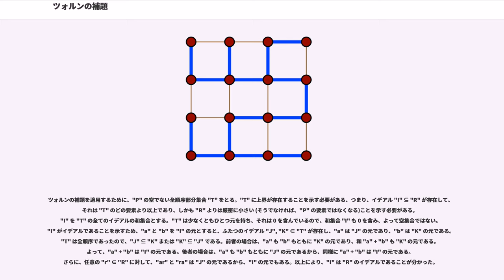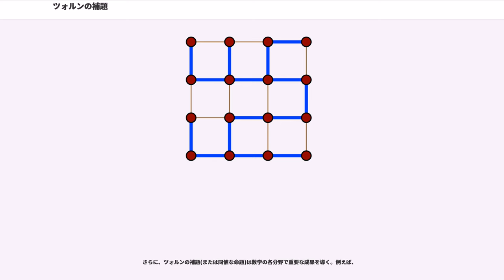ツォルンの補題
集合論においてツォルンの補題（ツォルンのほだい、）またはクラトフスキ・ツォルンの補題（クラトフスキ・ツォルンのほだい）とは次の定理をいう。

この定理は数学者マックス・ツォルンとカジミェシュ・クラトフスキに因む。

この補題で使われている用語の定義は以下のとおりである。集合 と順序関係 によって定まる半順序集合を とする。順序関係において、元 と が かつ であるとき、と表す。部分集合 が 全順序 であるとは、 の各元 と について、 または が必ず成り立つことを言う。 が に上界 を持つとは、 の元 がつねに を満たすことをいう。注意として、 は の元であればよく、 の元である必要はない。 の元 が 極大元 であるとは、 の元 で、 となるものは存在しないことをいう。

が空集合でないことを明言する必要はない。というのも、空集合は自明な鎖であり、上界を持つ必要がある。このことから が少なくともひとつの元を持つことが分かる。よって、以下の同値な定式化も可能である。

これらの違いは微妙なものであるが、ツォルンの補題を使った証明において上界を生成するある種の和集合を考えることがあり、その際に空な鎖は空集合の和集合になり、間違いやすい境界値となる。

ZF集合論において、ツォルンの補題は整列可能定理や選択公理と同値である。すなわち、ひとつを仮定すると残りを証明することができる。この補題は関数解析学においてはハーン・バナッハの定理を、線型代数においては基底の存在を、位相空間論においては「任意のコンパクト集合の直積はまたコンパクトである」というチコノフの定理を、そして代数学においては全てのゼロでない環は極大イデアルを持ち、任意の体における代数的閉包の存在をそれぞれ証明する際に使われる。

ツォルンの補題を使って、単位元を持つ自明でない全ての環 "R" が極大イデアルを持つことを示すことができる。上記の用語でいうと、"P" は "R" の(両側)イデアルのうち "R" 自身以外からなる集合とする。これは自明なイデアル {0} を含むので空ではない。この集合は包含関係により半順序集合である。極大イデアルを見つけることは "P" の極大元を見つけることと同じである。ここで、"R" を取り除いたのは極大イデアルの定義には、"R" に等しくないことが入っているからである。

ツォルンの補題を適用するために、"P" の空でない全順序部分集合 "T" をとる。"T" に上界が存在することを示す必要がある、つまり、イデアル "I" ⊆ "R" が存在して、それは "T" のどの要素より以上であり、しかも "R" よりは厳密に小さい (そうでなければ、"P" の要素ではなくなる)ことを示す必要がある。"I" を "T" の全てのイデアルの和集合とする。"T" は少なくともひとつ元を持ち、それは 0 を含んでいるので、和集合 "I" も 0 を含み、よって空集合ではない。"I" がイデアルであることを示すため、"a" と "b" を "I" の元とすると、ふたつのイデアル "J", "K" ∈ "T" が存在し、"a" は "J" の元であり、"b" は "K" の元である。"T" は全順序であったので、"J" ⊆ "K" または "K" ⊆ "J" である。前者の場合は、"a" も "b" もともに "K" の元であり、和 "a" + "b" も "K" の元である。よって、"a" + "b" は "I" の元である。後者の場合は、"a" も "b" もともに "J" の元であるから、同様に "a" + "b" は "I" の元である。さらに、任意の "r" ∈ "R" に対して、"ar" と "ra" は "J" の元であるから、"I" の元でもある。以上により、"I" は "R" のイデアルであることが分かった。

そして、イデアルが "R" と一致することは 1 を含むことと同値である(明らかに "R" に等しければ 1 を含むし、1を含んでいたとすると任意の "R" の元 "r" に対して、"r1" = "r" もこのイデアルの元であり、"R" と等しいことが分かる)。そこで、"I" が "R" に等しいと仮定すると、それは 1 を含み、"T" のある要素が 1 を含むことになり、それは "R" と一致する。しかし、これは "P" から "R" を除いていたことに矛盾する。

ツォルンの補題の条件は確認でき...